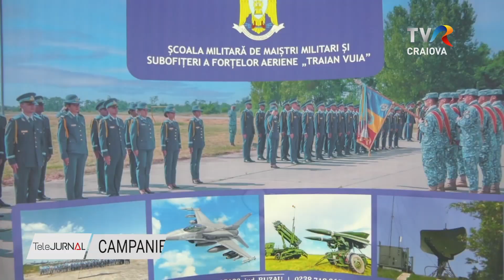CAMPANIE DE PROMOVARE A CARIEREI MILITARE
Până la data de 9 decembrie, Statul Major al Forţelor Aeriene desfăşoară o campanie de promovare a  carierei militare în licee din zece oraşe  din ţară. La Râmnicu Vâlcea, o astfel de întâlnire a avut loc  la Liceul Sanitar „Antim Ivireanul”.

Atât elevii de liceu din Vâlcea, cât şi persoanele interesate de o carieră militară au putut afla detalii despre oferta educaţională a Forţelor Aeriene, dar şi condiţiile pe care trebuie să le îndeplinească pentru a fi selecţionaţi şi a urma cursurile instituţiilor militare de învăţământ postliceal ori superior.

În cadrul Academiei Forţelor Aeriene  „Henri Coandă”,  cei interesaţi pot opta pentru specializările Aviaţie naviganţi -Pilot avion sau elicopter, Controlor trafic aerian, Meteorologie aeronautică sau Aviaţie nenaviganţi. Prezenţi la întâlnirea cu elevii din Vâlcea au fost mai mulţi studenţi ai academiei, care au împărtăşit din experienţa lor de până acum şi chiar le-au oferit motive pentru a urma o carieră militară.

Campania va continua în licee din Vrancea, pe 5 decembrie, Brăila -6 decembrie, Tulcea -7 decembrie, Constanţa -8 decembrie şi Ialomiţa în data de 9 decembrie.